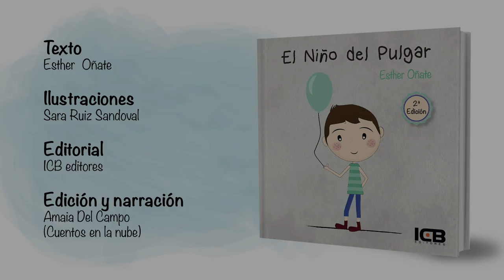EL NIÑO DEL PULGAR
Cuenta “El Niño del Pulgar” una historia que te conmoverá. Donde no existen imposibles si se quiere de verdad. En ella descubrirás lo bonito que es amar y el valor de la amistad.

TEXTO: Eshter Oñate.
ILUSTRACIONES: Sara Ruiz Sandoval.
EDITORIAL: ICB Editores.